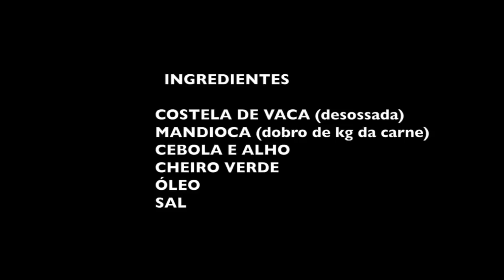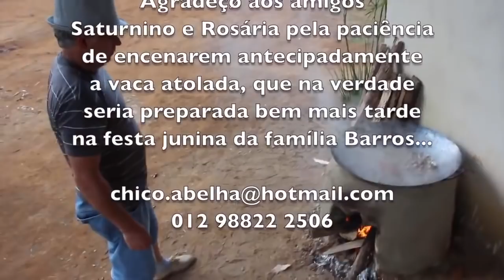VACA ATOLADA - RECEITA SIMPLES E FÁCIL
INGREDIENTES

COSTELA DE VACA DESOSSADA
MANDIOCA (metade da quantidade de carne em kg)
ÓLEO
SAL
CEBOLA
ALHO
CHEIRO VERDE

Cozinhar antecipadamente a carne na pressão por 15min, com água e um pouco de sal.
Em panela separada cozinhar a mandioca descascada.
Esquentar óleo em uma panela grande, acrescentar o alho e quando estiver dourado jogar a cebola.
Depois de dourada a cebola misturar a carne já cozida e aquecer bem. Juntar a mandioca, mexer e provar o sal.
Só no final jogar por cima o cheiro verde a gosto.

Esta receita simples e sem sofisticação, me foi passada por Saturnino Barros, que se lembra que era assim que se fazia e ainda se faz na fazenda de sua família em Santana do Sapucaí Mirim - MG, nos dias de festa.
Agradeço a ele e sua esposa pela paciência em encenar a receita antes da hora da festa, que seria na noite daquele dia da filmagem.